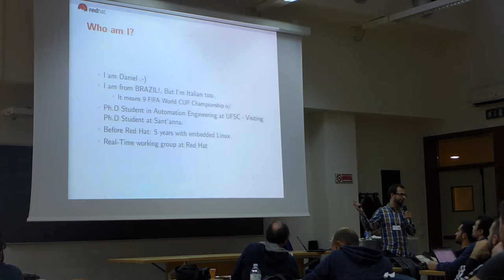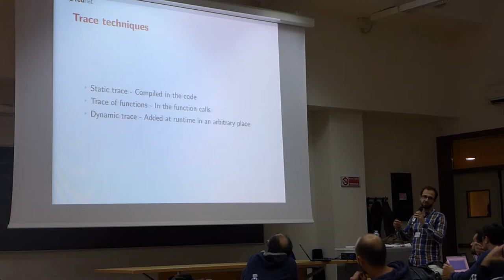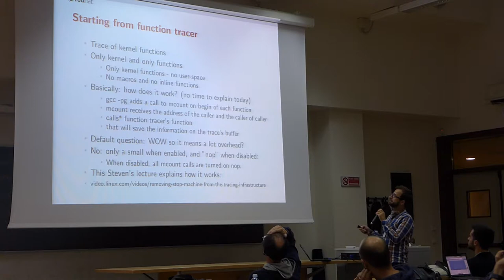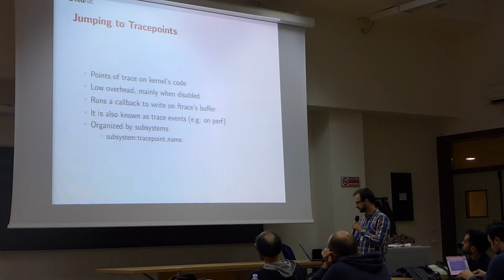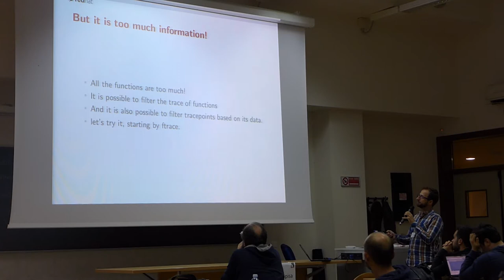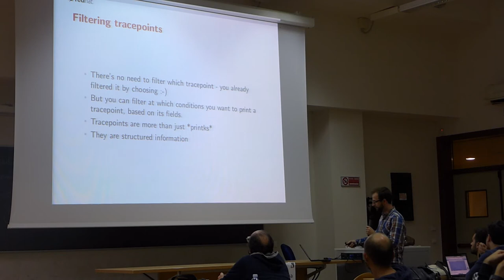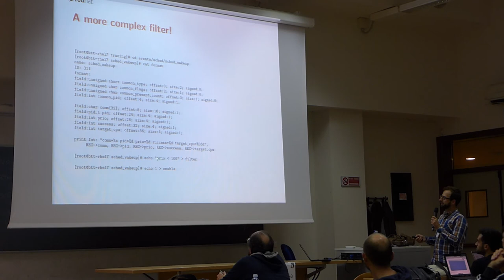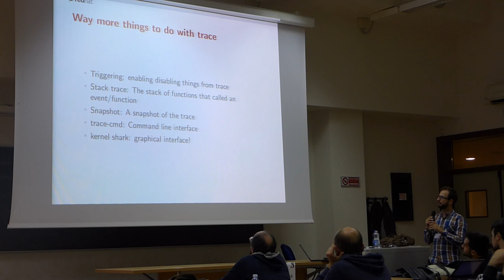Linux kernel tracing - Daniel Bristot de Oliveira - LinuxDay Pisa 2016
The Linux kernel has an extensive set of tools to be used for the system and kernel analysis. For runtime analysis, e.g., performance and real-time analysis, the trace tools are often the best choice. This presentation introduces the tracing mechanism of the Linux kernel, including the function trtracingacing and the tracepoints. Furthermore, it explains how to fine-tune this trace tools with filtering and triggering, comprising some tips and tricks to extract all the power of these tools while hacking the kernel.

Daniel Bristot de Oliveira
Daniel is a kernel engineer at Red Hat, where he is part of the Real-Time working group, working in the support and development of the RHEL for Real-Time kernel. Daniel is also Ph.D. Student at UFSC (Brazil) and Visiting Scholar at Retis Lab - Scuola Superiore Sant'anna. He just moved from Florianopolis (Brazil) to Pisa.